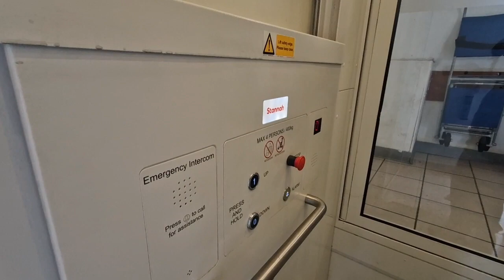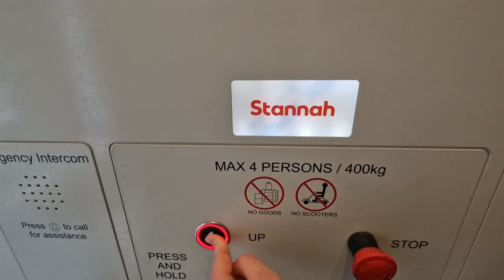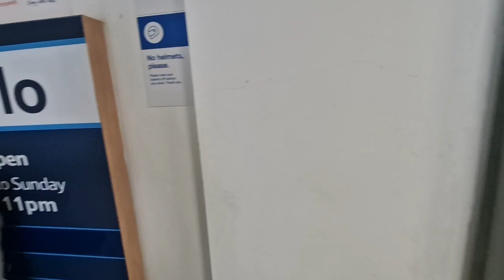lifts @ Tesco Express, Sheffield. Stannah lift